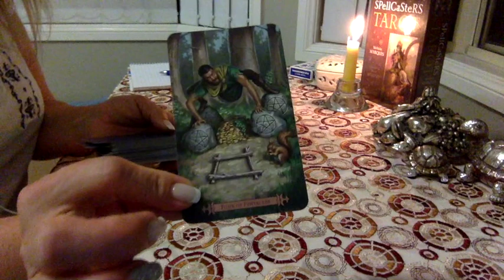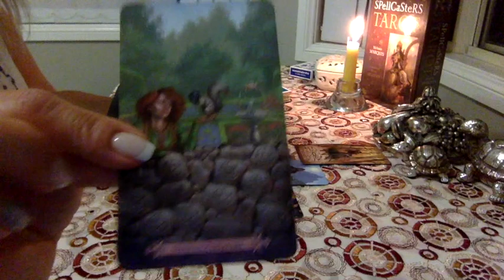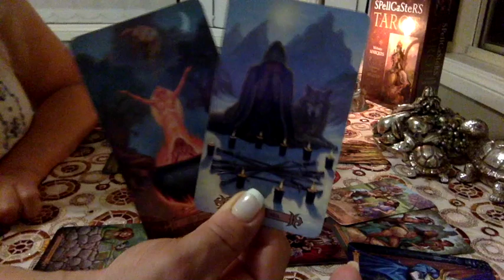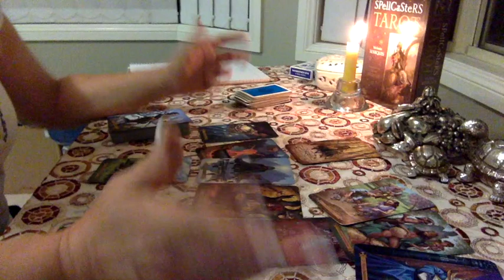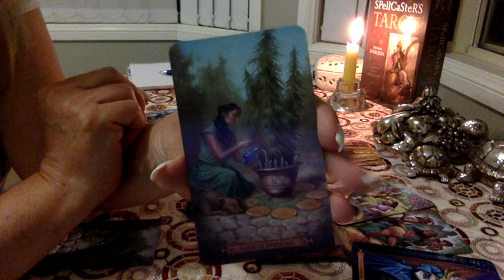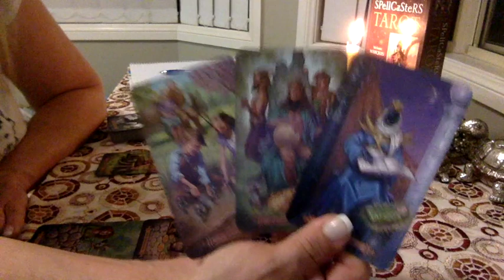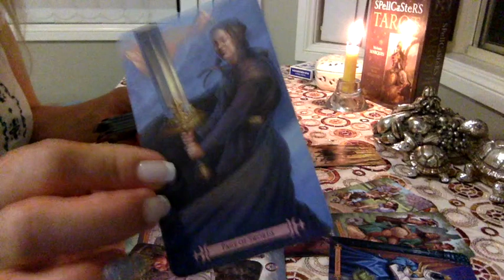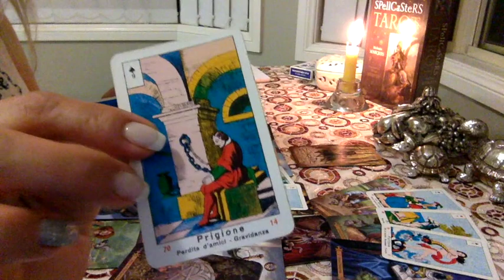LIBRA ♥️ LOVE SEPTEMBER & OCTOBER 2017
I am using “The Modern Spellcaster’s Tarot” by Melanie Marquis and “La Vera Sibilla” by Masenghini.